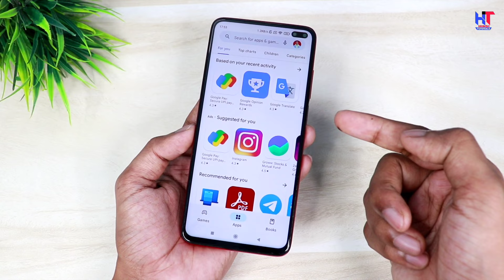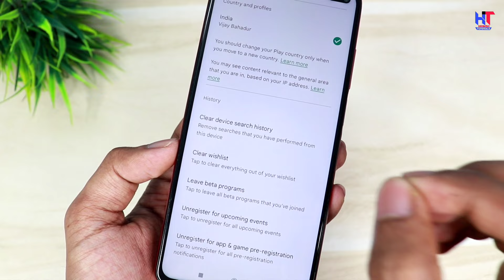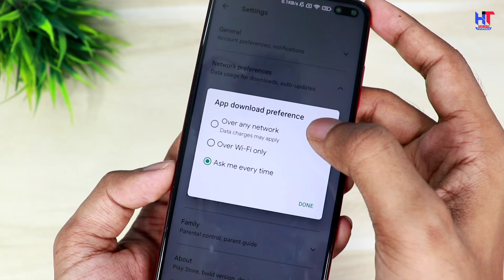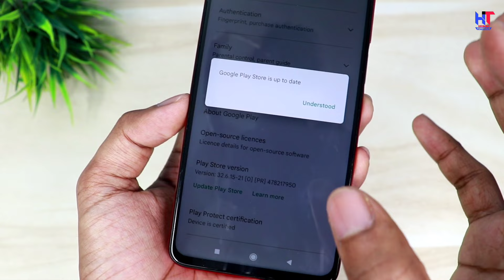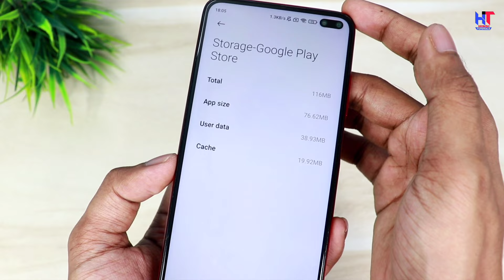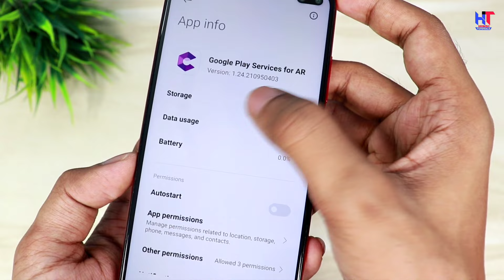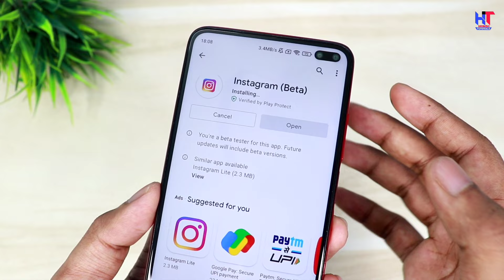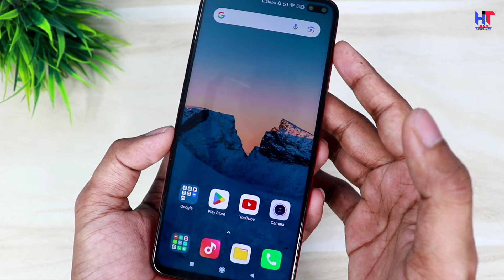Play Store se App Download Nahi Ho Raha Hai | Play Store Pending Problem 101% Working Solution 2022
Hello,
Dosto agar aap Play Store se koi bhi app download kar rahe hai aur wah pending ho ja rha hai download nahi ho rha hai to aap es video ko pura jarur dekhna ! es video me maine bataya hai kaise aap es problem ko fix kar sakte hai ! video pasand aayegi to like aur share jarur karna !